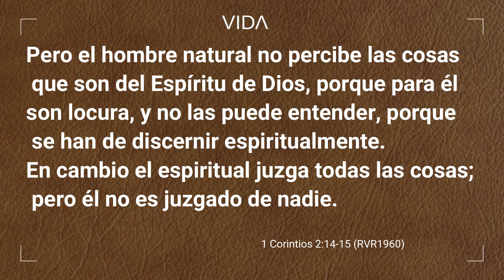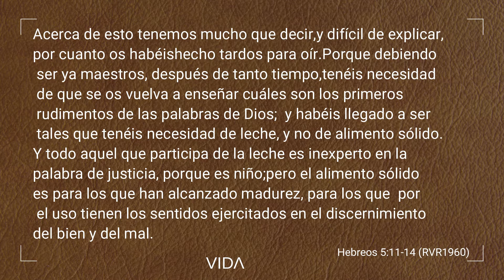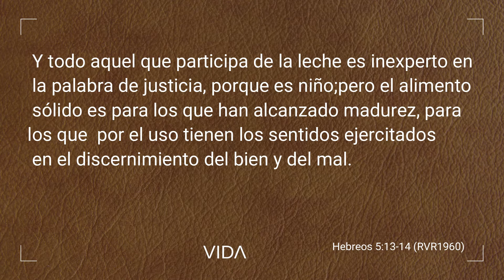Sigue hacia a la Meta - Fausto Palacios C. | MCV PERU #11